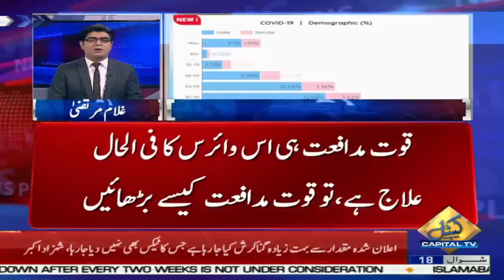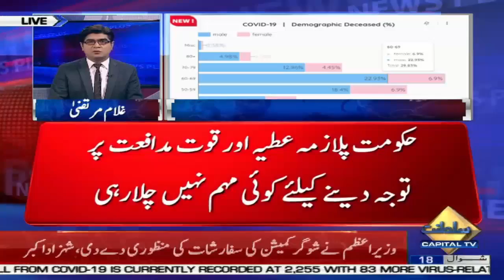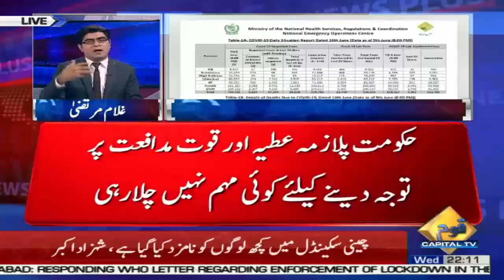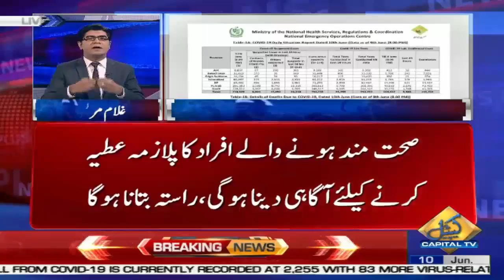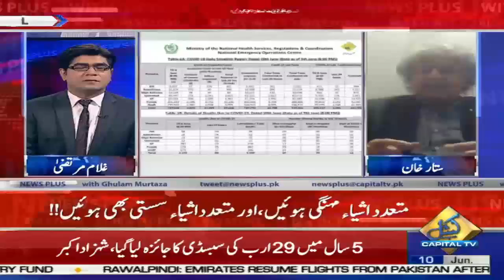News Plus with Ghulam Murtaza | Dr.Ikramul Haq | Dr.Ashfaque Hasan Khan | Sattar khan | 10 June 2020